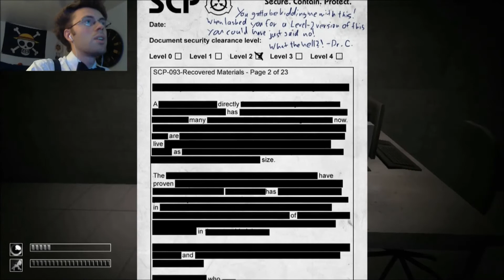My Little Foundation: Containment Is Magic (1) - Pinkie Pie Wants Blood!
Like and fav, please! It would greatly help us, and we would appreciate it a lot.